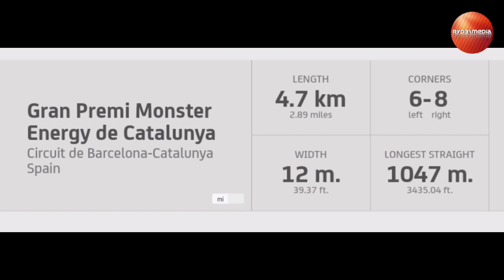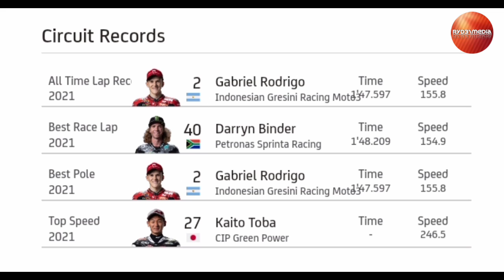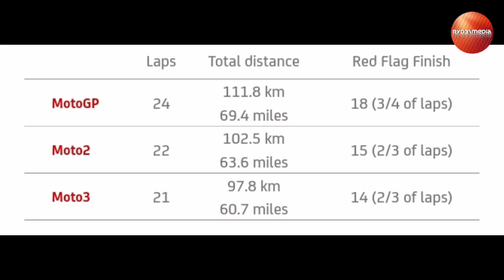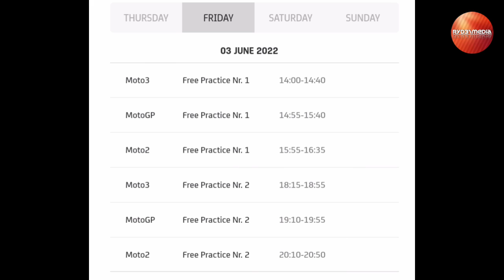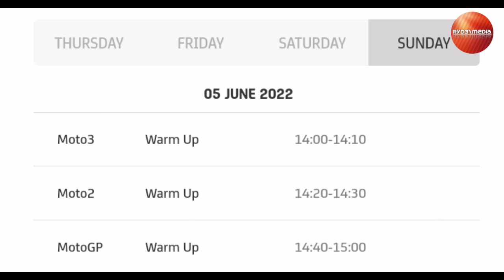Jelang Race Weekend Moto3 Catalunya 2022, dan Records Musim Lalu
Jadwal Jelang Race Weekend Moto3 Catalunya 2022, dan Records Musim Lalu

Data Racepace Mario Aji Moto3 2022

Mario Aji Raih Poin Moto3 Catalunya Barcelona 2022
Hasil Race Moto3 Catalunya Barcelona Spain 2022

Hasil Kualifikasi Mario Aji Moto3 Catalunya Barcelona Spain 2022
Hasil FP3 MOTO3

Mario Aji FP2 2022, zona Q2

Hasil Kombinasi FP1 - FP2 Mario Aji 2022

Free practice Catalunya Barcelona 2022
Hasil Race Moto3 Catalunya Barcelona 2022
Kualifikasi GP Catalunya Barcelona Spain 2022
Race GP Catalunya Barcelona 2022

Highlights MotoGP Moto3 Catalunya Barcelona Spain 2022

Moto3 world Championship
Mario Suryo Aji bergabung dengan Honda team Asia untuk kelas Moto3 world championship 2022 menarik untuk disimak bagaimana perkembangan Mario aji kedepan bersama Honda team Asia menggunakan motor prototype Honda NSF